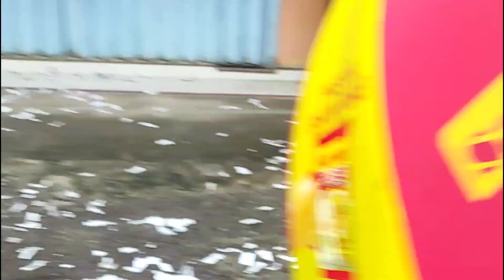Hari Raya Idul Fitri Selalu Ramai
Idulfitri atau Lebaran adalah hari raya umat Islam yang jatuh pada tanggal 1 Syawal pada penanggalan kalender Hijriah. Karena penentuan 1 Syawal didasarkan pada fase bulan, maka Idulfitri jatuh pada tanggal yang berbeda-beda setiap tahunnya apabila dilihat dari penanggalan Masehi. Perayaan Idul Fitri selalu identik dengan petasan, namun petasan yang dibuat tidak sampai menimbulkan ledakan yang dahsyat serta yang memantik api sudah berpengalaman sehingga kecelakaan akibat menyalakan kembang api sangat minim terjadi